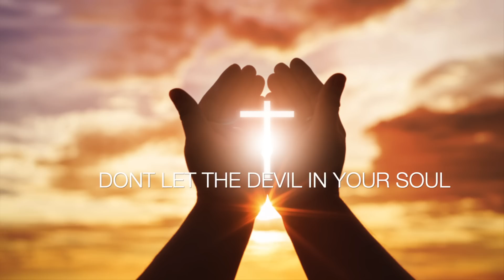Not Anymore by KiDHOoK optimized video data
Click here for more music and more

Need a home or wanna sell your home ?
My wife is one of the Top RealEstate agents in Florida please click hear if needing Advice

life is what you make of it.  As we all grow we all learn from our mistakes.  God loves you beyond anything you can ever imagine.  Your not alone, Not anymore.  God Bless you all

Artist - KidHook
Track - Not Anymore